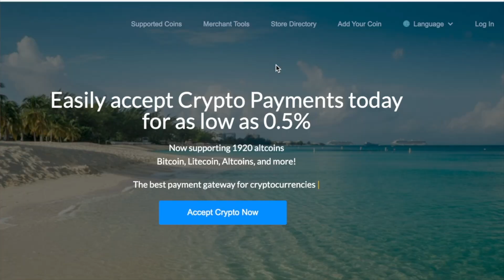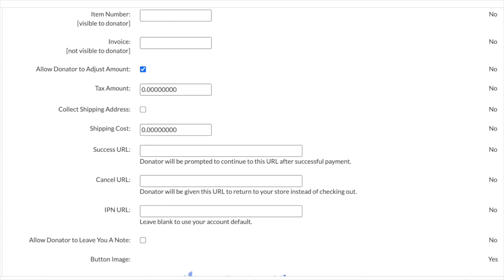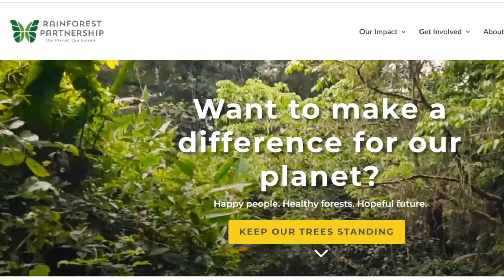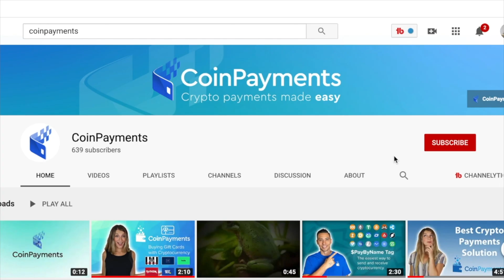How to add cryptocurrency donation button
In these difficult economic times - you as a business owner may be thinking about ways you can help support your community - both locally and globally. Including your customers in these philanthropic efforts with you can be even more rewarding.

Enabling donation buttons on your website to the cause of your choice can be one of the most effective ways to do this. So here is a tutorial on how you can easily, quickly and securely set up a donation button on your website using CoinPayments.

First, go to Coinpayments.net and log into your account. Don’t worry - it only takes about 5 minutes and not only will you be able to set up a donation button on your site - but you would also be able to start accepting cryptocurrency easily such as bitcoin, ethereum, tether, etc.

Here you will find all the tools you need to get started. First, click on the “donation button maker” link where you can start inputting all the necessary information. You start off with your Merchant ID (which can be found on the MyAccount page) and then continue down the line filling out pieces of information like the title for the donation, the amount, option invoice numbers, etc. Speaking of options - you’ll be able to see on the right-hand side which pieces of information are required, and which ones aren't. You can even make landing pages that people are directed to after making a donation to thank them. You can also allow donors to adjust the amount, and you can even allow them to leave a note for you. So there are really a lot of ways to customize the look, feel, and customer experience of the donation process - based on your preferences.

There are a few button options to choose from and then there you go - you have a button for your website that can easily allow you to accept not only traditional fiat currencies like the USD or Euro - but cryptocurrencies such as bitcoin or ethereum as well.

Now if you navigate back to the donation button section - you’ll see there are also options for an HTML post and some code you can use for donation buttons as well. This gives you plenty of options on how you want to incorporate the donation option into your business and with your customers.

Coinpayments actually recently did this themselves by partnering with Rainforest Partnership, an international nonprofit organization dedicated to protecting tropical rainforests. Last year they were able to raise $70,000 in cryptocurrency donations to help rainforest conservation on a global scale.

🎯🎯🎯 Our Mission 🎯🎯🎯
To make cryptocurrency payments simple, accessible, and secure for anyone, from anywhere.